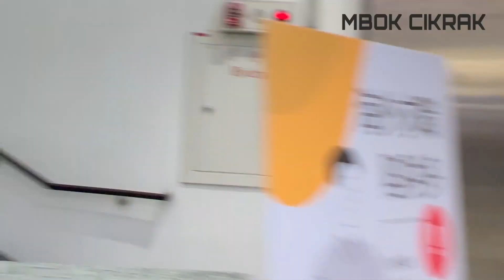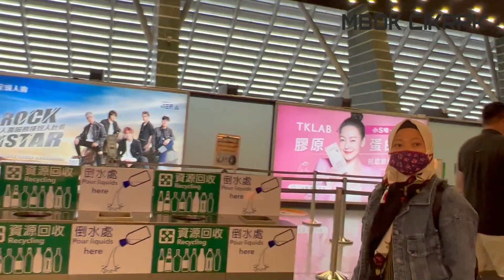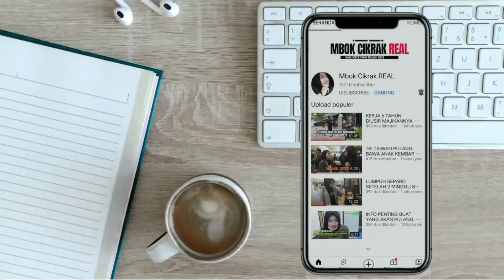MBAK BINGUNG PASPOR DIMANA..!!! INFO PENERBANGAN KE BALI DAN HARGANYA